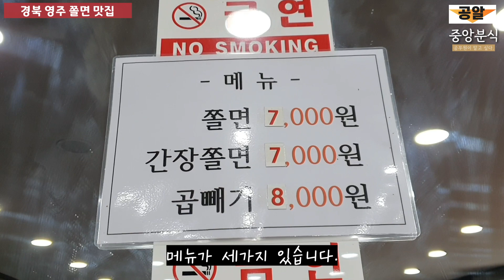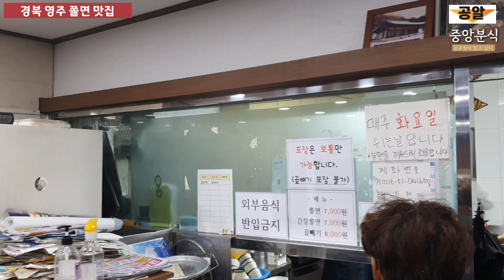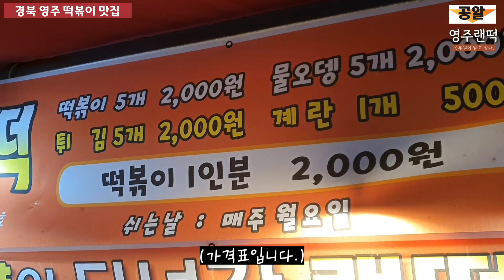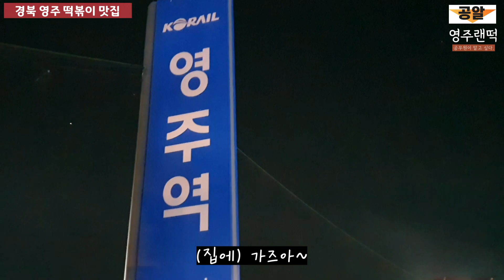랜떡 그리고 중앙분식 먹방(경북 영주 대표 맛집)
안녕하세요!
공출소 끝나고 영주에 위치한 랜떡과 중앙분식 먹방을 해보았습니다.
여러분들고 영주가면 꼭 드시고 오세요!

※ 랜떡
주소 : 경북 영주시 구성로350번길 15 랜드로바

※ 중앙분식
주소 : 경북 영주시 중앙로 123-1